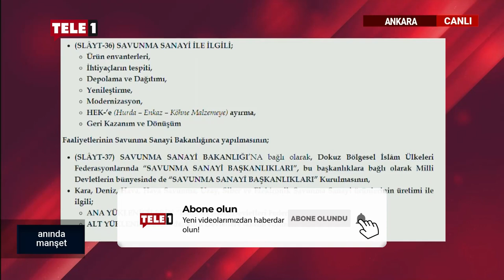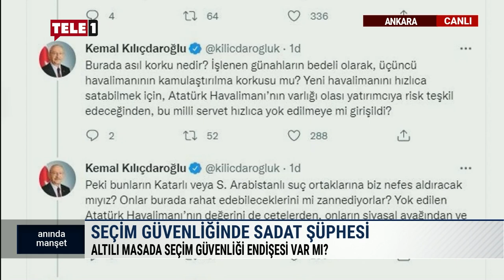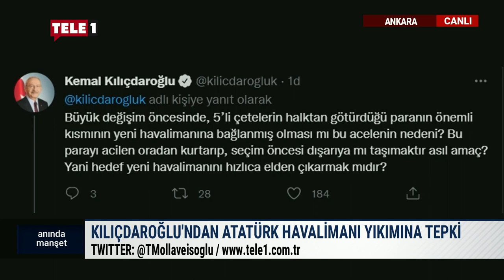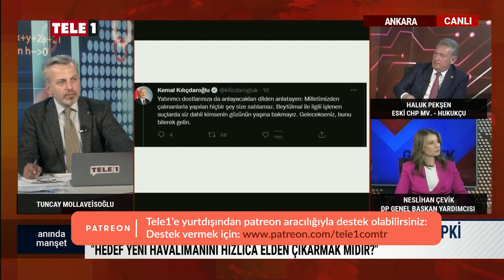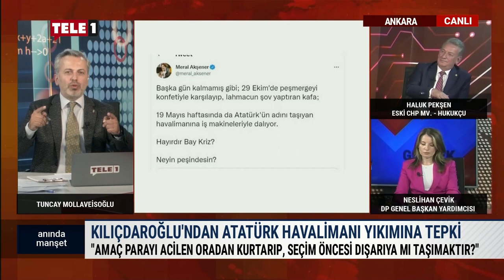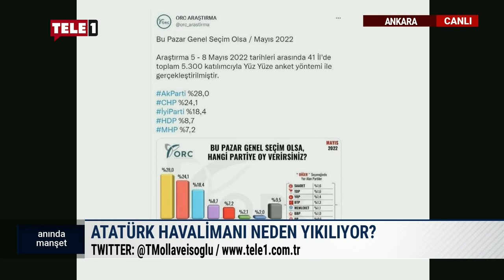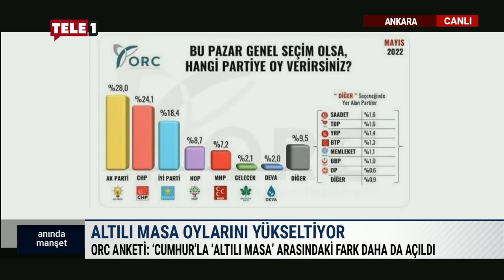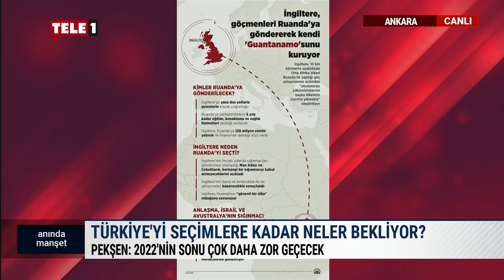Seçim güvenliğinde SADAT şüphesi | ANINDA MANŞET (16 MAYIS 2022)